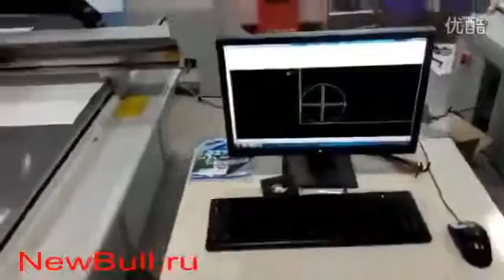Планшетный режущий плоттер DCZ в процессе резки ячеистого материала, режущий плоттер и раскройщик